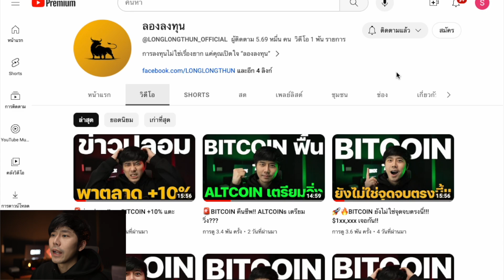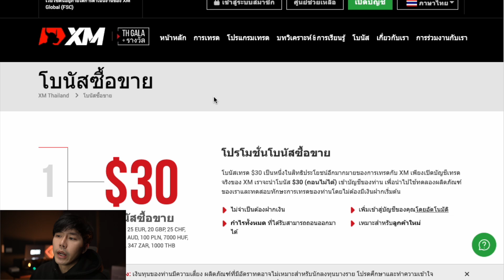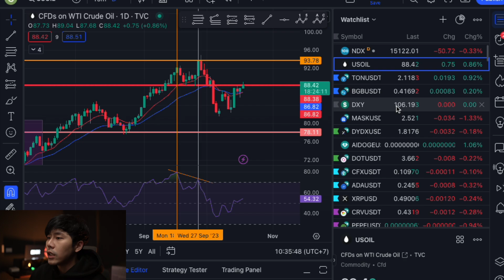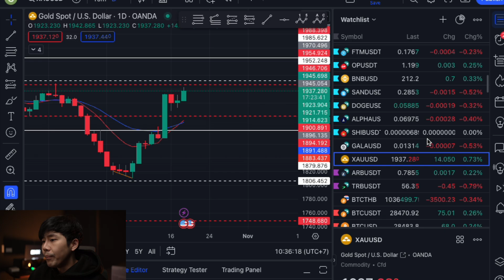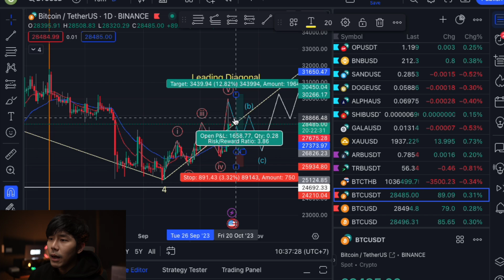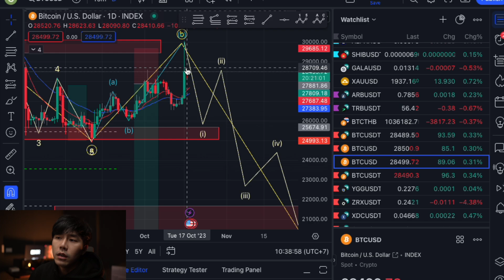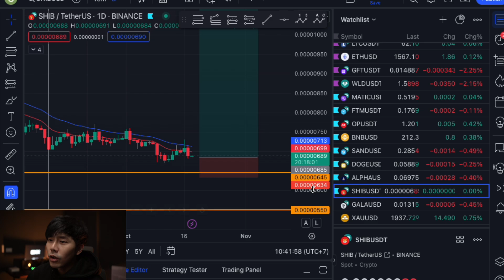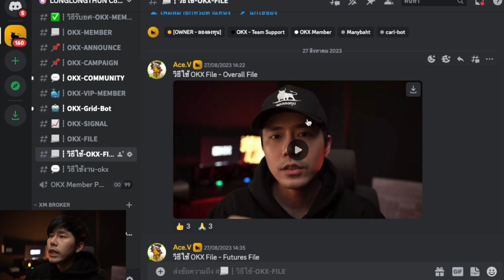🚀🔥ทองคำ BITCOIN พุ่งต่อ!! เก็บกำไรหวานเจี๊ยบ…